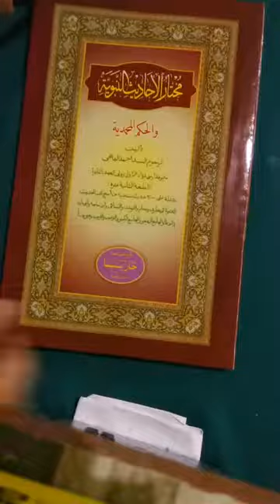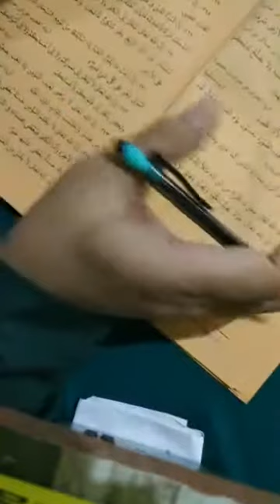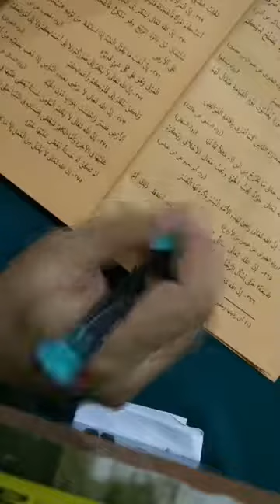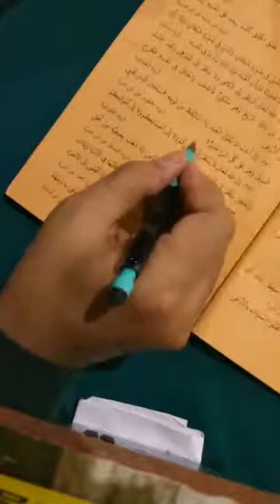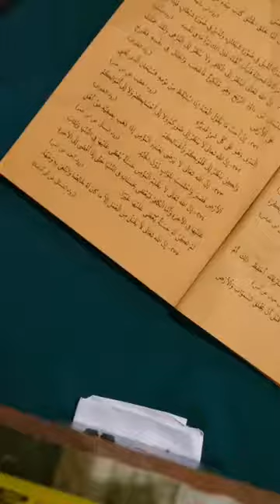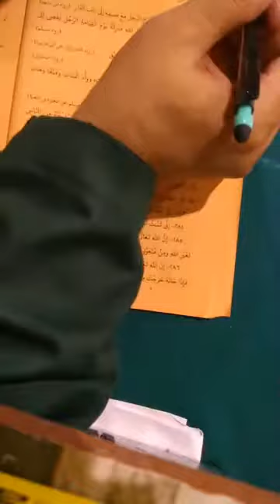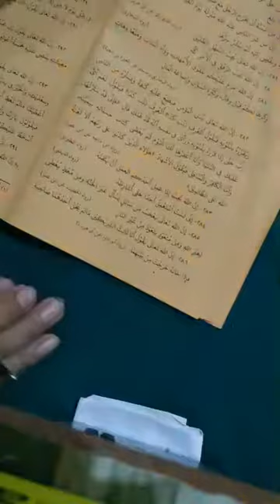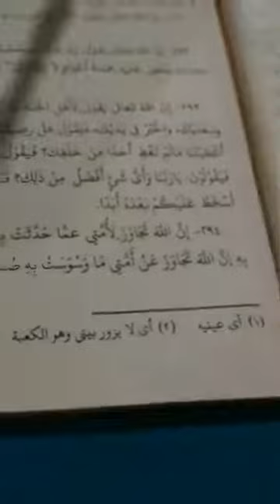13# مختار الاحاديث النبوية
Kitab Mukhtar al Ahadits al Nabawiyyah bagian ke 13.
-Hadits ke 258-284.